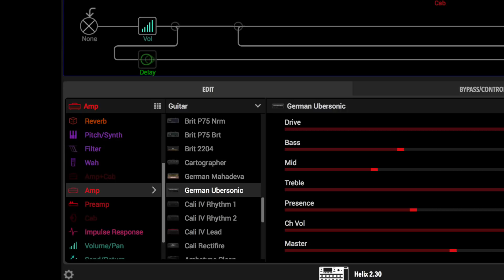Line 6 Helix Patch UberMetal/ 鈴木健治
ギター宅録 宅録 ギター宅録 Line 6 Helix用のオリジナルパッチ。
こちらのサイトで販売中です。
This patch is available in this site!

鈴木健治 すずきけんじ

ギタリスト、ギターサウンドデザイナー、作編曲家。

*ギターサウンドデザイナーとして

ギター、ベースレッスンアプリ　PhraseStock   サウンドデザイン、音楽機能監修。（ iOS有料音楽アプリ１位獲得）
ギターアプリFinal Guitar のサウンドデザイン、音楽理論監修。（ iPhone有料音楽アプリ１位獲得）

現在ほとんどの音源制作を作曲、演奏、プログラミング、Mix〜マスタリングまで自宅スタジオにて行っています。

ギターレッスン サウンドメイクレッスン

関東近郊〜全国に展開している music school オトノミチシルベのギター科講師として、個人レッスンを行っています。
ギター演奏からサウンドメイクまで対応。
オンラインレッスンも受け付けています。

Ovaltoneのディストーションペダル、OD-Five 2 Extream, KS-1サウンド面の全面的監修。

ZOOM社マルチエフェクターのファクトリープリセット作成。

ホームレコーディングの独自ノウハウを中心としたオンラインマガジン「鈴木健治の宅録ギターマガジン」をnoteにて配信。

オンラインショップ宅録セレクションにてLine 6 HelixのカスタムパッチやUVIのソフトシンセの販売。

スタジオ,ライブサポートミュージシャンとして
宇多田ヒカル,MISIA,BoA,EXILE,倖田來未,SMAP,安室奈美恵,坂本 真綾,ケツメイシ、東方神起、… 他沢山のアーティストのレコーディングへ参加。

2005年minkのサポートバンドでパリコレクションにて生バンドでの演奏。
（日本人初。ジェイムス・ブラウン、ボブ・ディラン以来の生演奏）

愛知万博にてグラミー賞シンガー Erykah Baduのサポート。

 作編曲家としてMISA,V6,島谷ひとみ、華原朋美、V6、等の作品に参加。
華原朋美｢あなたがいれば｣ではレコード大賞編曲部門金賞受賞。
MAX　Grace of my herat 作曲、ギター　オリコンシングルチャート2位記録。
作編曲したV6の｢ONE｣、編曲した｢Feel your breeze｣ではオリコンシングルチャート1位記録。

ライブサポートでも多数のアーティストのライブに参加。
MISIAのライブにはデビュー以来10年以上参加。

鈴木健治直伝! ギター宅録メソッド 〜ギターレコーディング匠の技とEDIT法〜 [DVD]

海外での活動

2013年アメリカロサンゼルスのライブクラブBaked Potatoにてライブを行い、現地で高い評価を得る。
Baked Potatoにはスティーブ・ルカサー、マイケル・ランドウ、マイケル・トンプソン他アメリカ超一流ミュージシャンも多数出演。

2014年5月 fujigenギタークリニックツアー・イン・チャイナにて、中国で7公演のライブを敢行。

2011年に発売したミニアルバムGray World がアメリカの音楽系サイトReverbNationにて最高5位を記録。

書籍関係

トップギタリストの直伝講義録では「鈴木健治のカッティングフィーバー」掲載。

ギターマガジンへ自身の奏法解説掲載や機材レビュー等も多数。

☆2011/7/13 ソロミニアルバム “Gray World”世界同時リリース